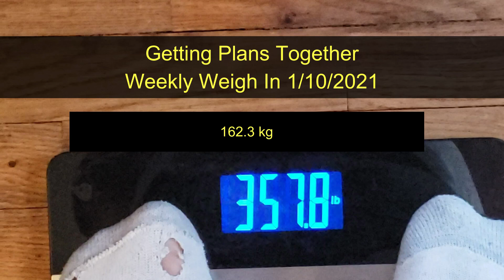Getting Plans Together Weekly Weigh In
Waist: 57 inches (144.8cm)
Weight: 357.8 Pounds (162.3 kg)
BMI: 45.9
WtHr: 77

This weeks weigh in was considerably better than I thought it was going to be.